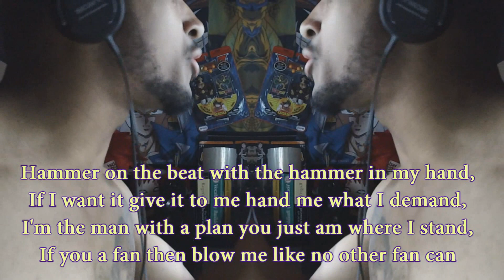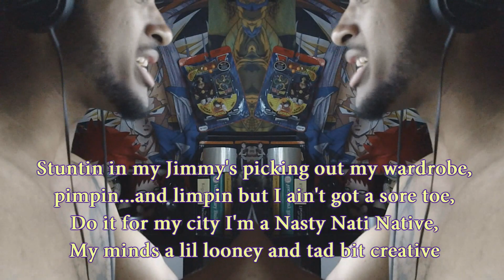Tyga Ft. Lil Wayne Faded Beat- By Y.b.M. Session #1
32 Bars Over Tyga Beat Faded. Every Thursday 32 Bars.